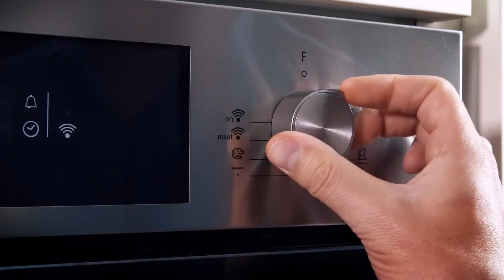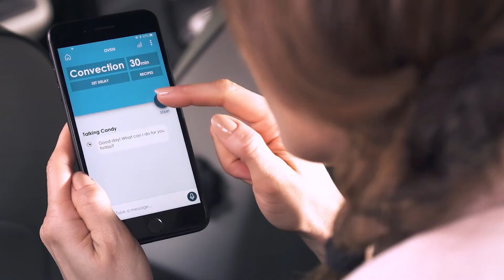Candy - Kitchen connectivity, oven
Campagna-video realizzata per la serie di prodotti Candy Kitchen Connectivity in cui si mostra come gestire da remoto, grazie all’app Simply-Fi, la gamma completa.

Regia: Stefano Giovannini
Camera: Federico Surace
Assistente operatore: Raffaele Diacono
Fotografo: Paolo Tangari (Imagegarden)
Assistente fotografo: Ruben Guastella
Attore: Simone Faraon
Attrice: Manuela Grippi
Trucco: Ivana Marino
Grafiche: Gabriele Lamendola

Executive producer: Gianluca Gori

Anno:2019